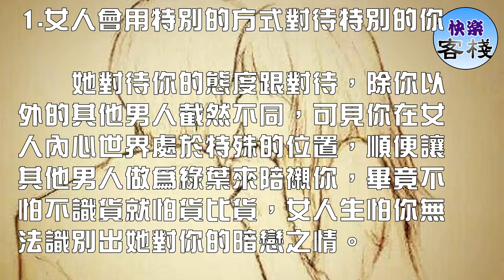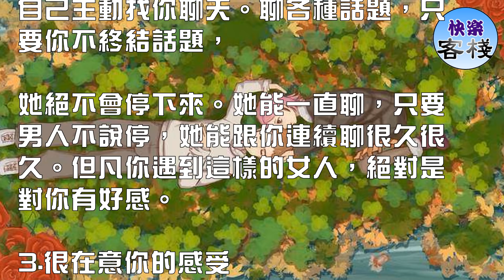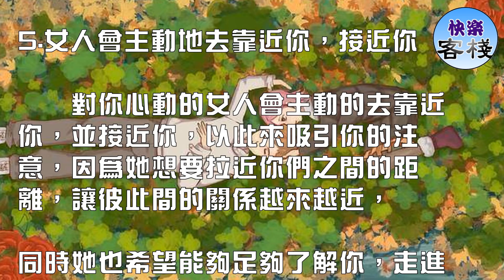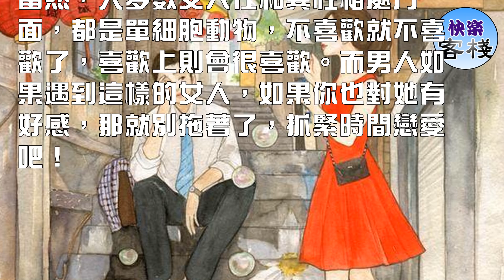對你有好感的女人 藏不住這幾個表現｜女人心語｜快樂客棧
人生最大的錯覺就是她可能喜歡我，而我也正好喜歡她。

　　愛情裡，女人永遠不會做主動的一方，可是真心喜歡你的女人，嘴上不說，身體卻告訴了你:她喜歡你！對你有好感的女人，

通常都會把在乎你寫在臉上和眼睛上，以此來暗示她喜歡你。而作為男人的你，是否把握的住呢？

1.女人會用特別的方式對待特別的你

　　她對待你的態度跟對待，除你以外的其他男人截然不同，可見你在女人內心世界處於特殊的位置，順便讓其他男人做為綠葉來陪襯你，畢竟不怕不識貨就怕貨比貨，女人生怕你無法識別出她對你的暗戀之情。

2.主動找你聊天，而且不願停下來

　　當一個女人對一個男人有好感時，根本不需要男人死纏爛打，她會自己主動找你聊天。聊各種話題，只要你不終結話題，

她絕不會停下來。她能一直聊，只要男人不說停，她能跟你連續聊很久很久。但凡你遇到這樣的女人，絕對是對你有好感。

3.很在意你的感受

　　如果一個女人，對你的說過事情很上心，在日常生活中，一言一行都非常在意你的感受，主動地遠離她的異性朋友，遇事都會找你幫忙，找你商量。而且還很聽你的建議。那麼恭喜你，這表明，她在乎你，真心喜歡你！

4.不介意對你吐露自己的隱私

　　女人不介意對你吐露自己的隱私，藉此拉近你和她之間的親密感，甚至她的生理期以及喜歡穿什麼顏色的內衣都會侃侃而談。

5.女人會主動地去靠近你，接近你

　　對你心動的女人會主動的去靠近你，並接近你，以此來吸引你的注意，因為她想要拉近你們之間的距離，讓彼此間的關係越來越近，

同時她也希望能夠足夠了解你，走進你的心裡，所以男人在面對這樣的女人時，如果對她也有好感，一定要鼓起勇氣大膽的去多接觸她，只有這樣才能迸發出愛情的火花！

6.女人在一看到你的時候總是會對你露出微笑

　　對女人來說，微笑是女人天生最好的化妝品，因此當她遇到自己心動的男人時，一定會情不自禁的對你微笑起來，那種對你的喜悅真的是難以掩藏。

因為她希望她的甜美笑容能夠在你的心裡留下深刻的印象，渴望進一步的接觸，所以男人在遇到一個願意陪著你笑的女人時，說明她對你已經動心了！

當然，大多數女人在和異性相處方面，都是單細胞動物，不喜歡就不喜歡了，喜歡上則會很喜歡。而男人如果遇到這樣的女人，如果你也對她有好感，那就別拖著了，抓緊時間戀愛吧！